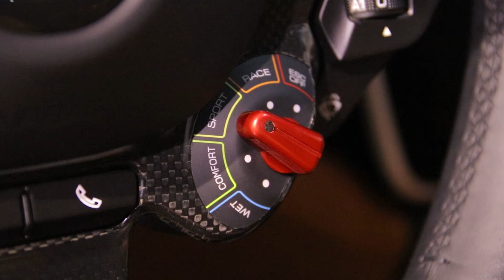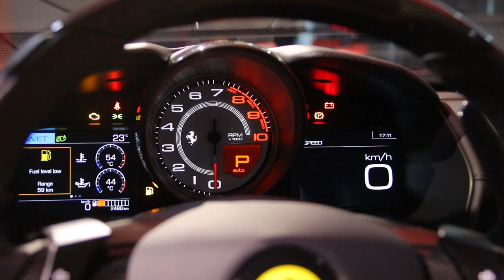รีวิว Ferrari Portofino M ม้าลำพองเปิดหลังคา : MGR Motoring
MGR Motoring ทดลองขับแบบสั้นๆ พร้อมเผยทุกสเปคใหม่ของ Ferrari Portofino M รุ่นไมเนอร์เชนจ์ ของตัวเปิดประทุนที่ราคาขยับเพิ่มกว่าเดิมถึง 2 ล้านบาท